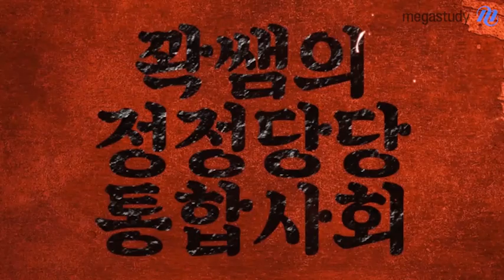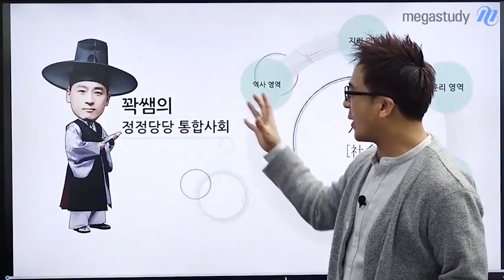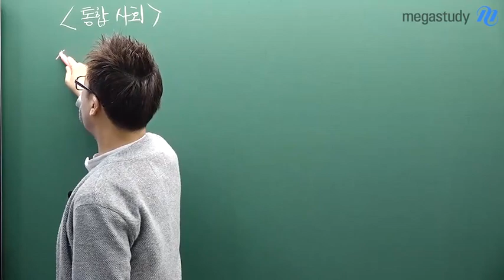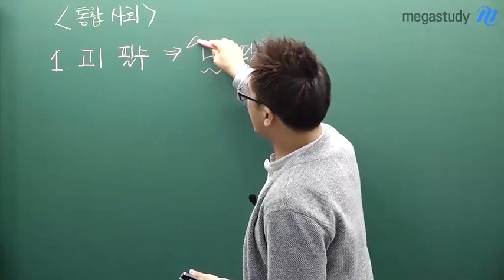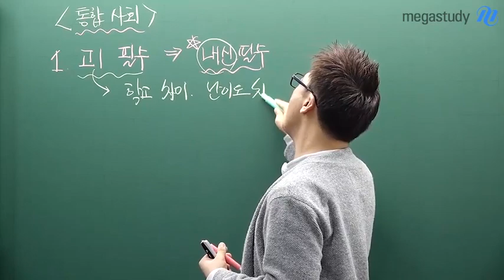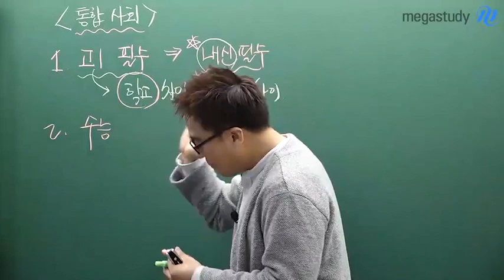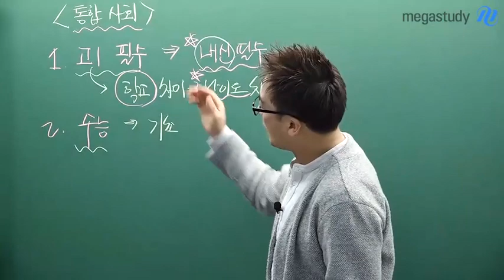[메가스터디] 통합사회 곽주현 - 예비고1 두근두근 통합사회가 궁금하다면?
★ 새롭게 시작하는 고등학교생활!
 이제 조금씩 인강도 들어줘야겠는데.. 특히 통합사회가 걱정일때는?
메가스터디 곽주현쌤에게 가보자!

★  실력으로 통하는 사회, 곽주현 선생님의 강좌가 궁금하다면?